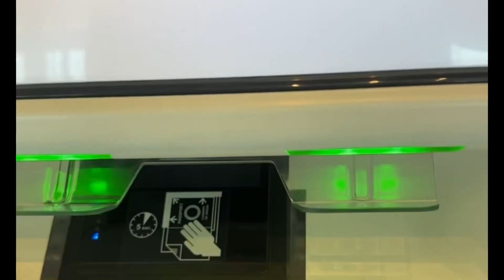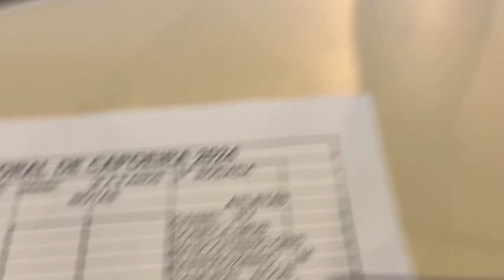Vlog Navegates - SC 2024